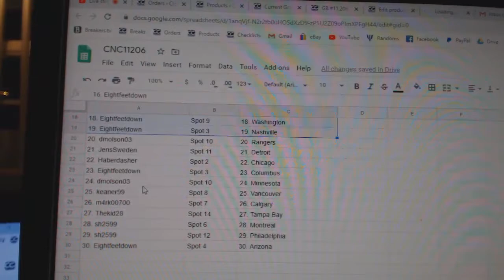Team Randoms - C&C GB #11,206